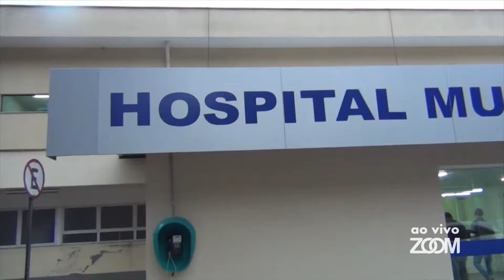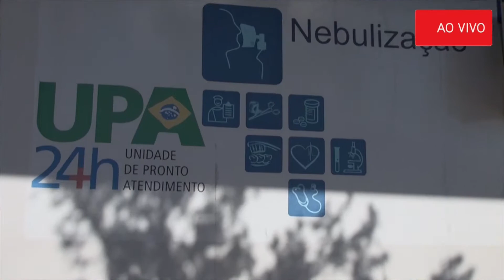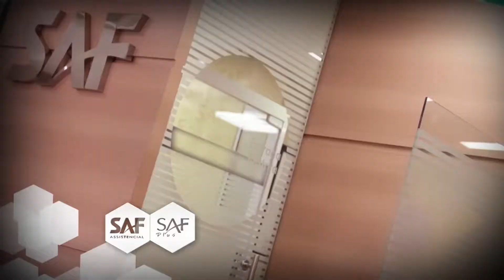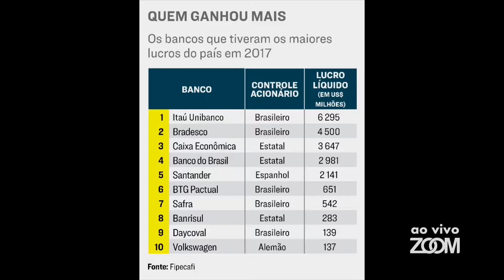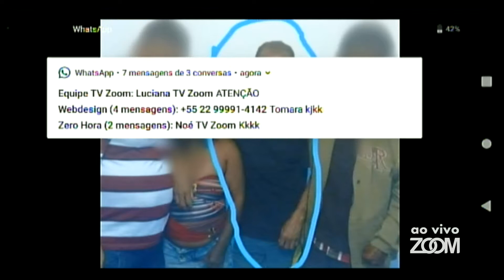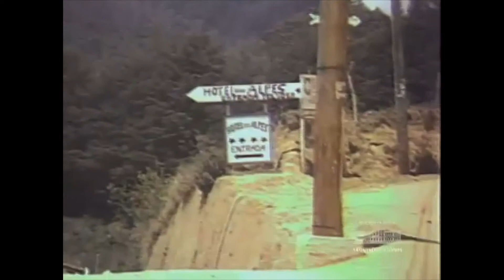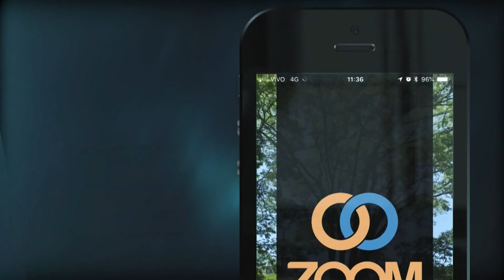04-09-2019 - BLITZ NEWS